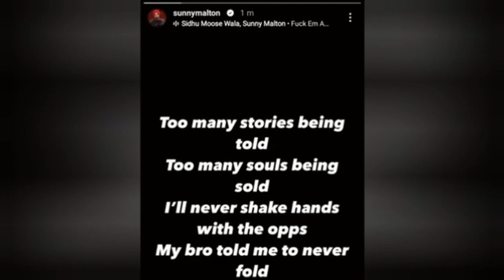Sidhu Moose Wala • Mera Na • Burnaboygram • Sunny Malton • Big Update|MOOSE WALA REACTS